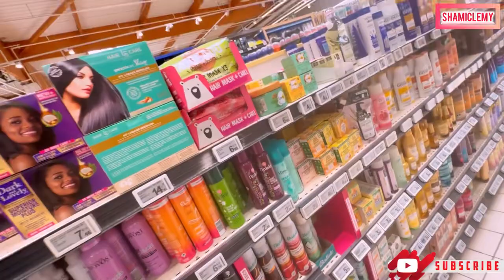HAIR RELAXER DAY/ Tujyane muru saloon Gutera produit💃🏽